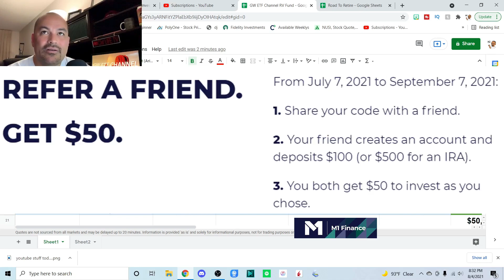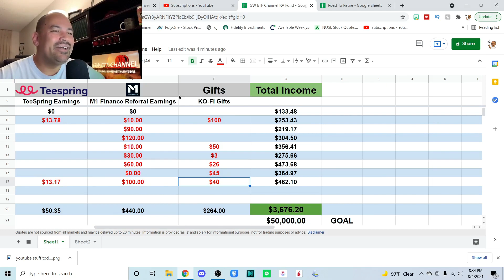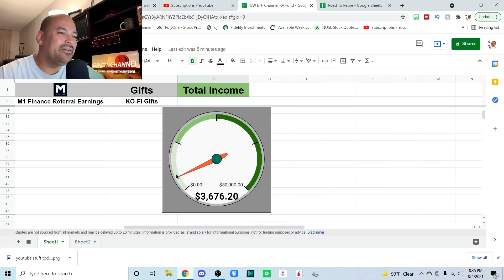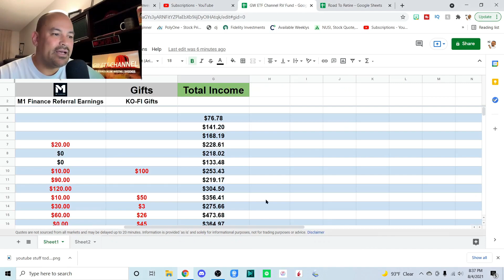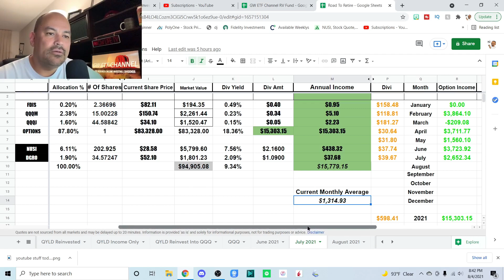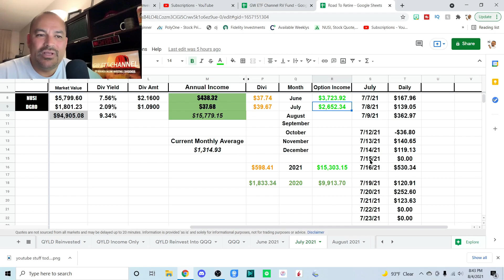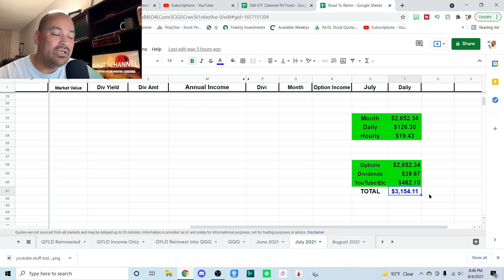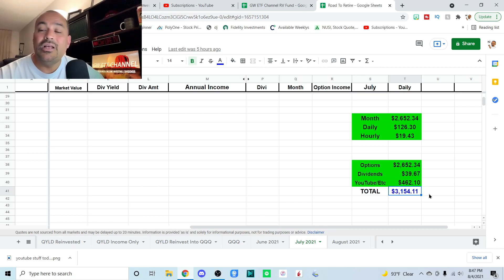Retire With Less Real Income Update | Options | Dividends | YouTube | M1 Finance | Ko-Fi | July 2021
If not no worries, I appreciate everyone that views!

Link To Amazon
You CAN RETIRE On Social Security (Scandlen Sustainable Wealth Series) Paperback – July 18, 2019

FREE $30 For Signing Up With M1 Finance With This

Every purchase from this store goes directly into supporting the YouTube channel and our journey to retire early. I really appreciate all of you who support us in these trying times. I wish you all nothing but the best in your journey!

It helps tremendously! That would be very much appreciated.